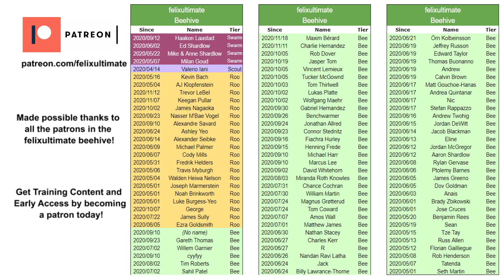Top 3 Plays from Disc Space Inaugural Final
Felix takes a look at the new Ultimate Frisbee computer game Disc Space, available for free on Steam, and picks the Top 3 Plays from the Grand Final of the DSL Inaugural Tournament.